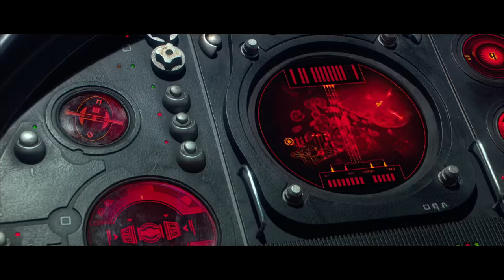Star Wars Attack of the Clones - Obi-Wan VS Jango Fett (Dogfight over Geonosis) (1080p)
After a duel with Jango Fett on Kamino, Obi-Wan Kenobi threw a homing beacon on the departing Slave I's hull. He tracked the ship to the planet Geonosis. After Boba Fett saw they were being tracked, Jango flew the Slave I into the asteroid field around the planet.